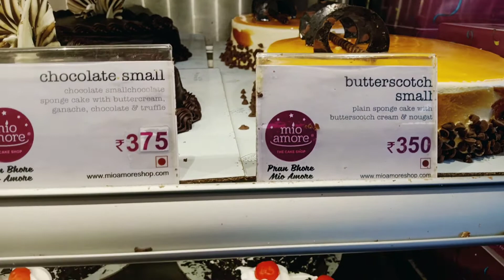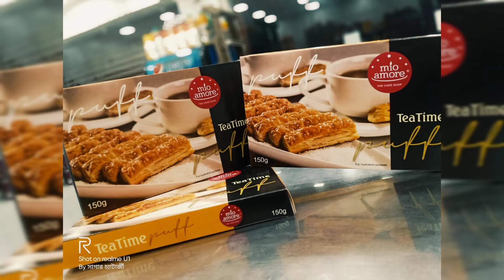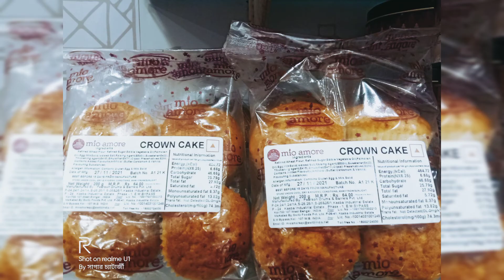Mio Amore vlog 2021 (Kanchrapara) add mio amore full song🎂💝 প্রাণভরে মিও আমোরে❤️❤️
Mio Amore Blog video 2021
details snacks pastry and Birthday cakes ( Gateaux )
42  lenin  sarani  workshop  road
 kanchrapara  north24pgs
Municipality  building  ar  tick  niche